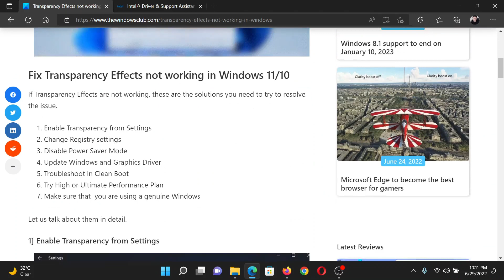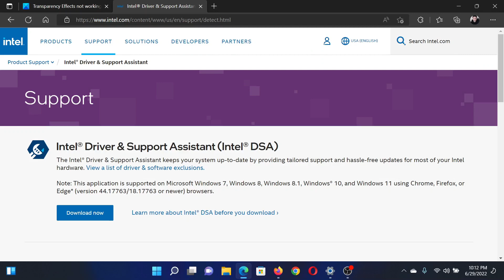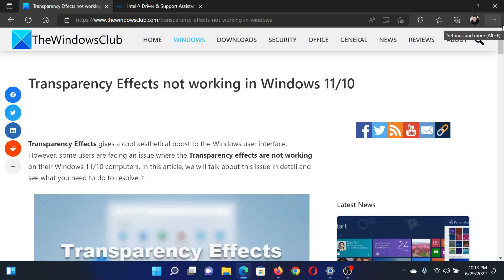Transparency Effects not working in Windows 11/10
Transparency Effects gives a cool aesthetical boost to the Windows user interface. However, some users are facing an issue where the Transparency effects are not working on their Windows 11/10 computers. In this guide, we will talk about this issue in detail and see what you need to do to resolve it.

If Transparency Effects are not working, these are the solutions you need to try to resolve the issue.

1] Enable Transparency from Settings

2] Change Registry settings

3] Disable Power Saver Mode

4] Update Windows and Graphics Driver

5] Troubleshoot in Clean Boot

6] Try High or Ultimate Performance Plan

7] Make sure that  you are using a genuine Windows

Timecodes:
0:00 Intro
0:23 Enable Transparency from Settings
0:40 Disable Power Saver mode
0:59 Update Graphics Card drivers
1:15 Troubleshoot in Clean Boot state